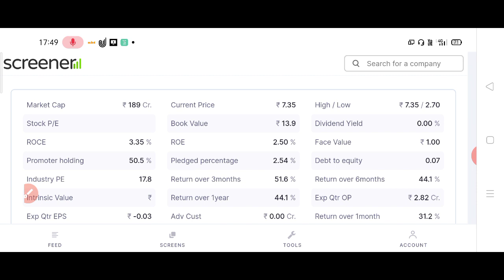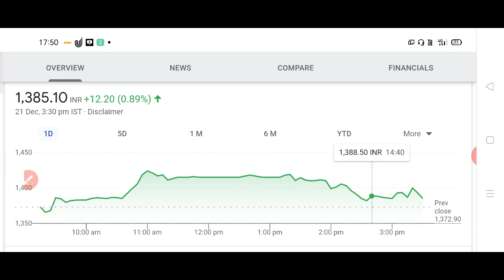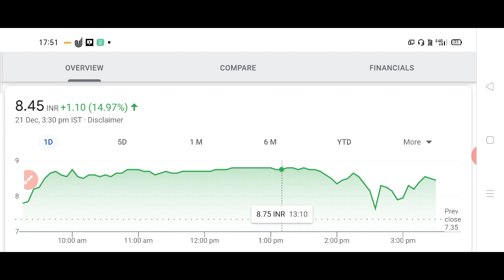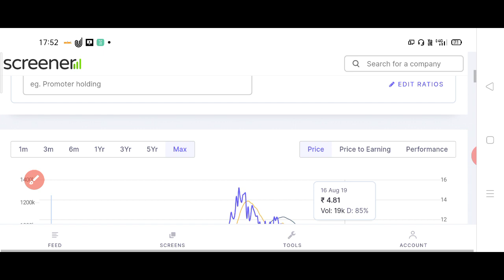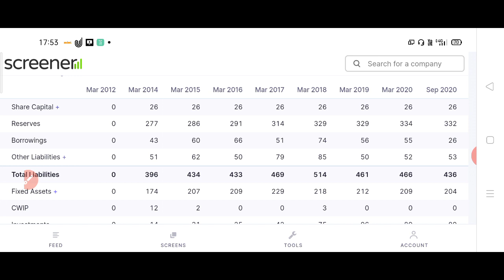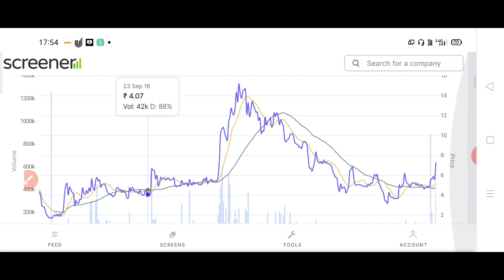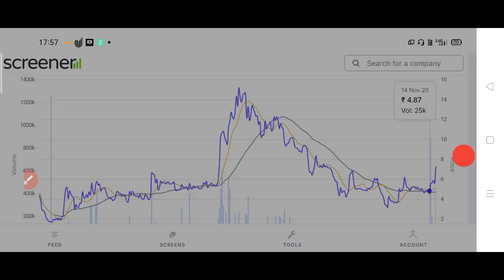मात्र ₹08 का SHARE 15% की तेजी माल उठाने का मौका या धोखा